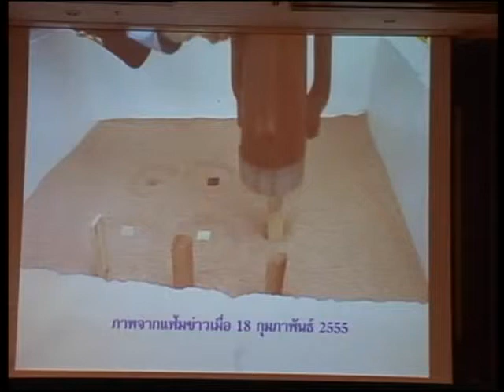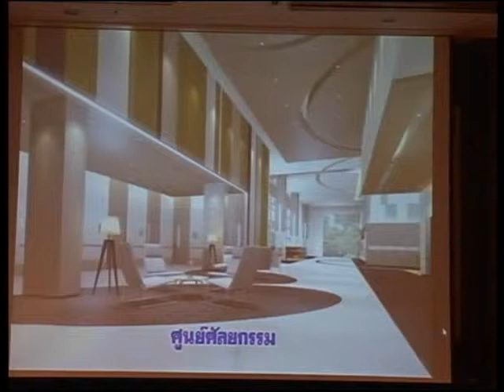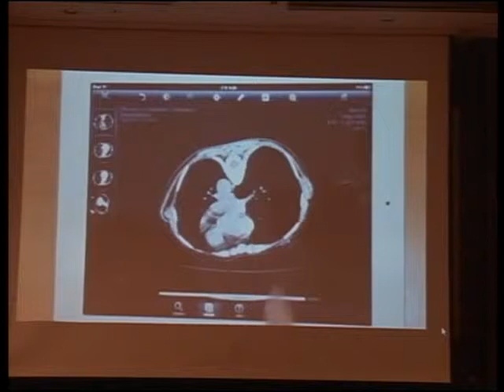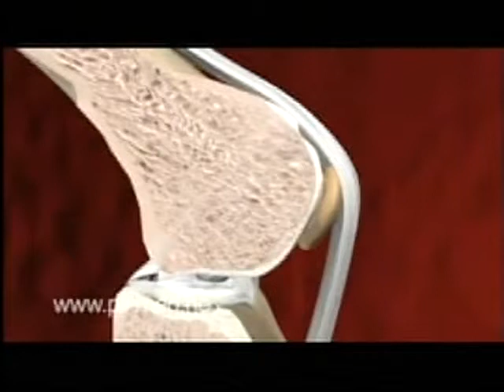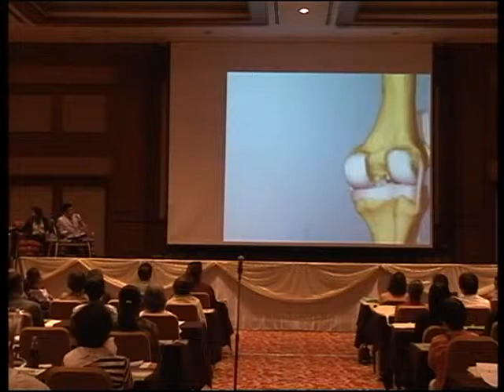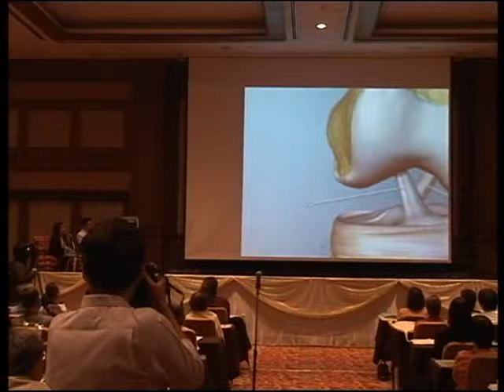สัมมนาข้อเข่าเสื่อม รพ.สุขุมวิท (1)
โรงพยาบาลสุขุมวิท อยากให้คุณมีแต่ "ข้อดี"
สัมมนาโรคข้อเข่าเสื่อม โดย นายแพทย์ประภัทร จารุมนพร
แพทย์ผู้เชี่ยวชาญด้านศัลยกรรมกระดูก